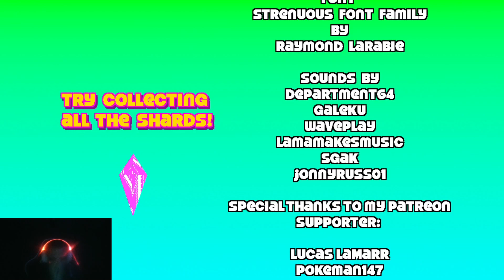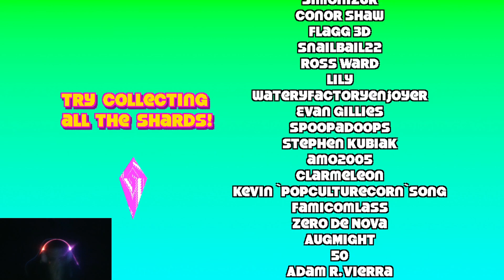Toree Saturn Demo (And Genesis) Gameplay to Show my love for Toree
These r Sum short games i played on stream this night, i hope u enjoy!...Starting to fully stream on Twitch so if u wanna catch future streams and gameplay follow me there :D

Bruh Thumbnail, i guess they wanna push Genesis with this 1 lol but DW i did play Saturn Demo first
Also. sorry u can barely hear me, idk how that happened but ehhh. gameplay is good enough.